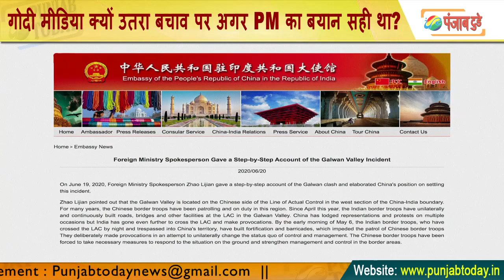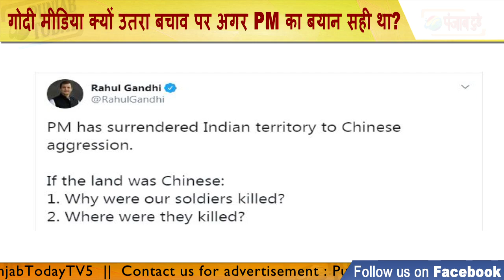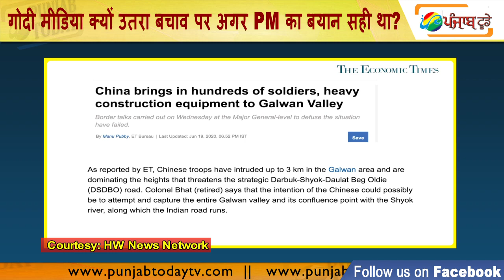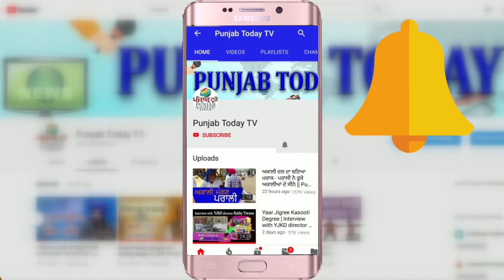गोदी मीडिया क्यों उतरा बचाव पर अगर PM का बयान सही था? | Godi Media | Owaisi | Arnab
Rahul Gandhi | Asaduddin Owaisi | Sambit Patra | Narendra Modi | Sudhir Chaudhary | Amish Devgan | Arnab Goswami | Abhisar Sharma